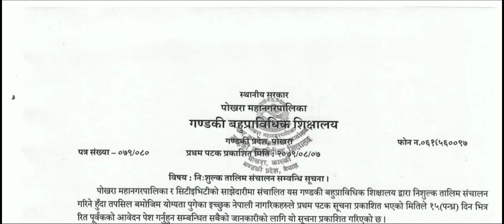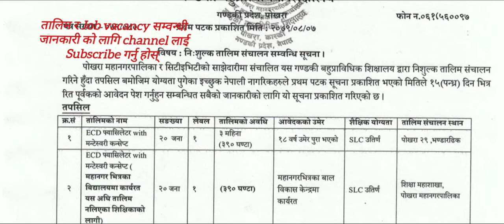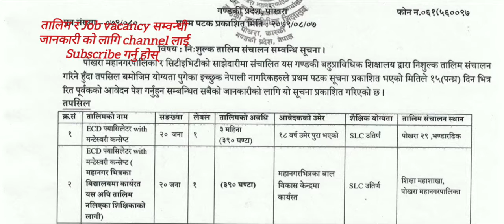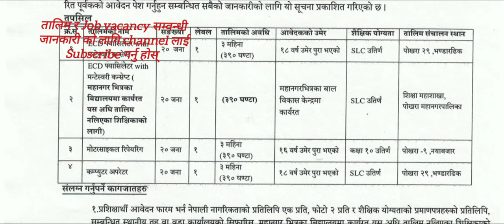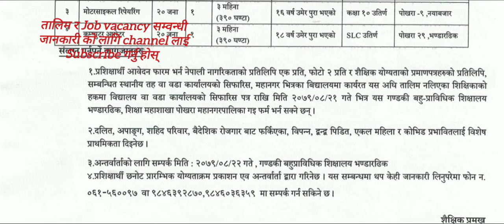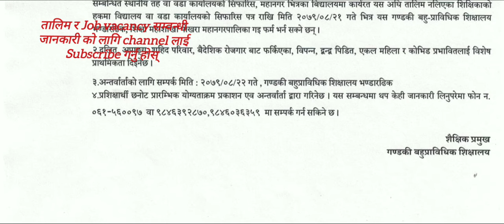Free Training Motorcycle Repairing and Computer operator || निशुल्क तालिम|| Training in Nepal 😳